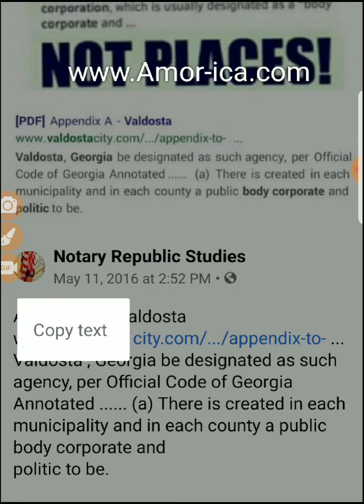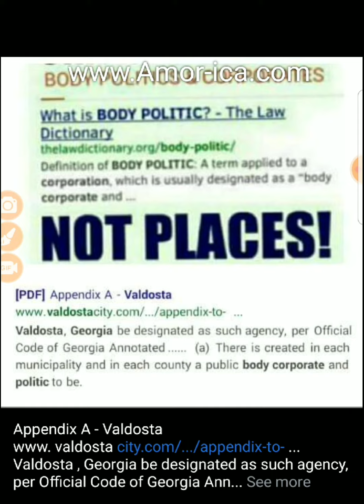What is Valdosta county?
PigstarHHnews:WAIT for the bear hug. as police tell a Valdosta, Georgia man to put his hands behind his back "KingBen"

What is the county of Valdosta?

Valdosta , Georgia be designated as such agency, per Official Code of Georgia Annotated (a) There is created in each municipality and in each county a public body corporate and
politic to be.